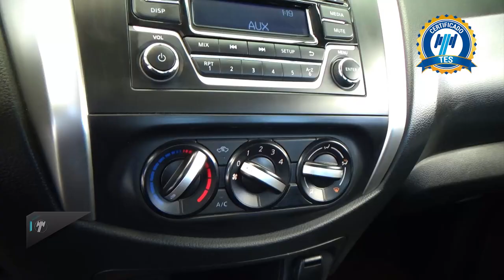Nissan / NP300 Doble Cabina / 2019 - 26786